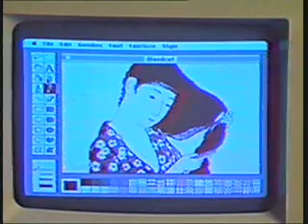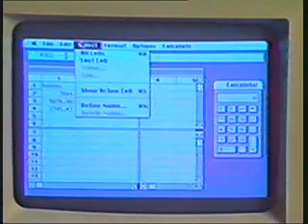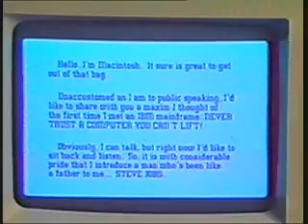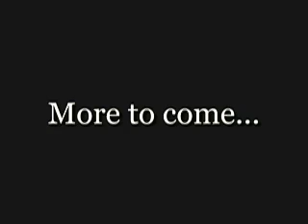1984 Apple-Mac intro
Steve Jobs showing of the tech of the day.

In 1984, Steve Jobs, the co-founder of Apple, Inc., re-designed the computer mouse for his Macintosh computers. Douglas Engelbart received the 1997 Lemelson-MIT award along with a prize money of $500,000, which is the highest monetary award given for any invention till date. In 1998, his name was eventually introduced in the 'National Inventors Hall of Fame'.